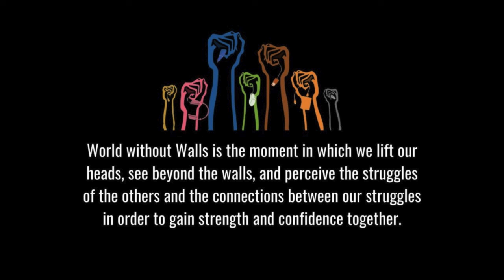Q&A: Israel’s shutdown Start Up economy (with Shir Hever)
In 2022 tech exports have made up 50% of Israel’s exports. Yet, since the start of 2023 the sector has entered into a spiraling crisis. Initial investments in Israeli startups dropped by 90% in Q1 of 2023, as compared to the same period in 2022 and investments in Israeli high-tech companies decreased by 68% in the first six months. By July, leading Israeli economist Eugene Kandel said, “Israeli high-tech may not exist in a decade, even without political instability.”

Today, Israel’s tech sector is in even worse conditions but some international corporations are ready to jump to rescue, defying risk analyses and obligations to their shareholders and, above everything else, the moral and legal duty not to aid and abet genocide and crimes against humanity, such as apartheid.

How deep is the crisis of the Israeli tech sector?
Who is ready to give the hi-tech support to keep Israel’s genocide and apartheid going?

Date/Time: March 21, 9am PST time - noon time EST
Speaker:
Shir Hever, political economist and coordinator for military embargo campaigns with the Palestinian BDS National Committee (BNC)